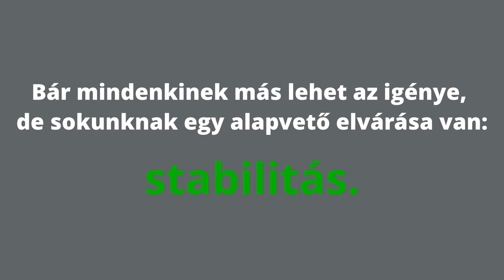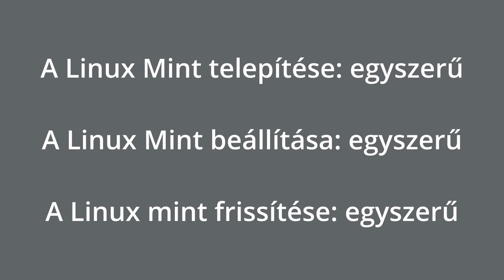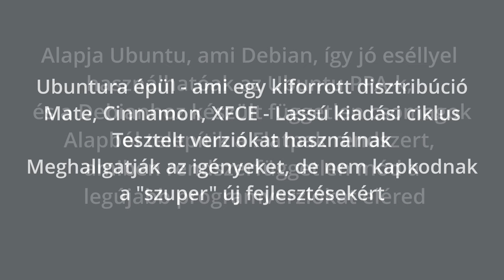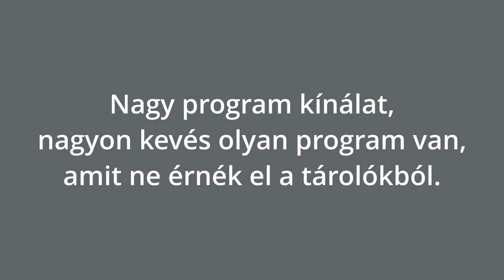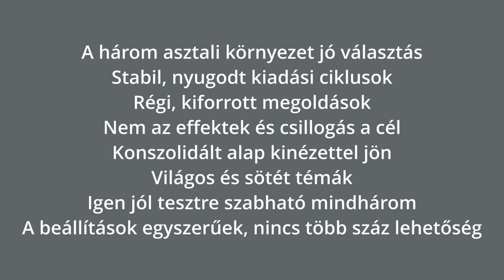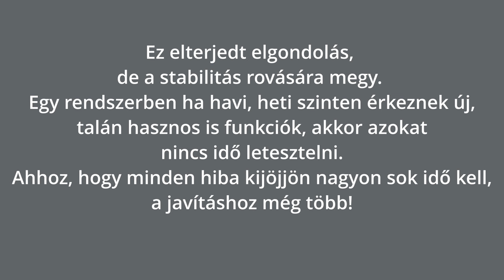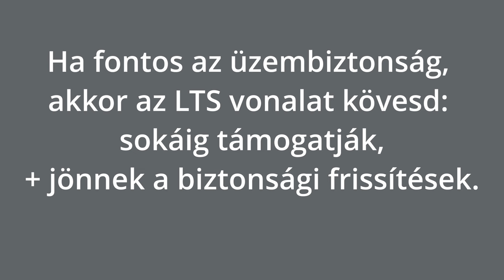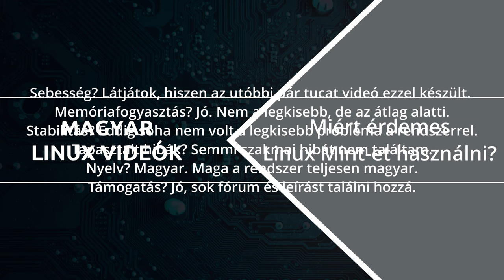Linux Mint - Miért érdemes ezt használni? (Vélemény vidó)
Egy kérdésre keresem a választ: miért érdemes ezt a Linux Mint disztribúciót használni?
Ez egy véleményvideó, így szubjektív vélemény egy elterjedt Linux disztribúcióról. Ha érdekel hallgasd meg!

Jó Linuxozást!